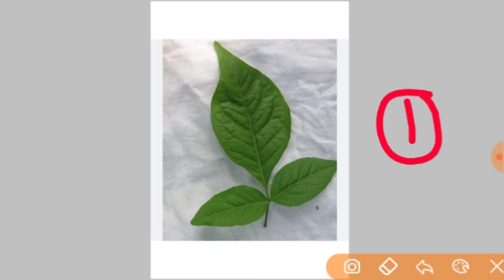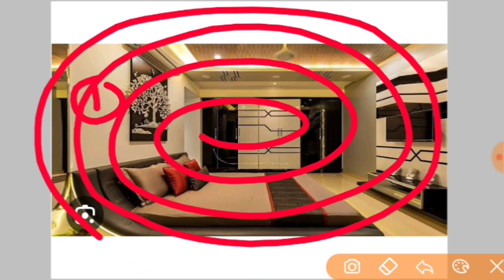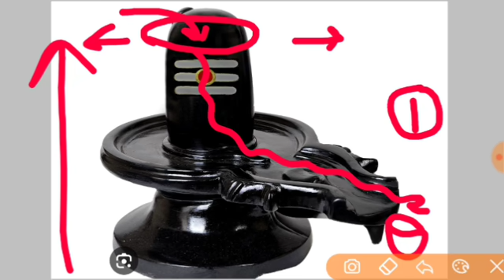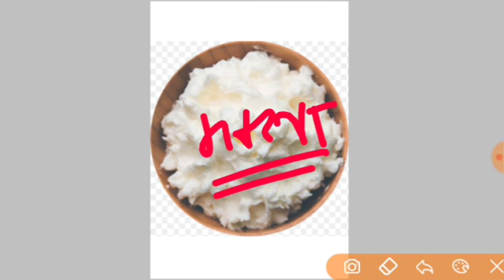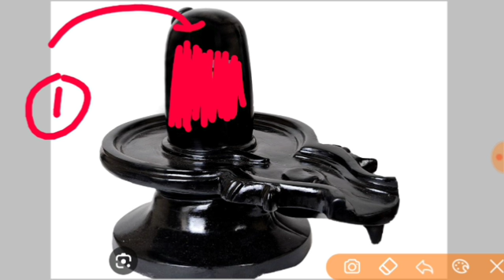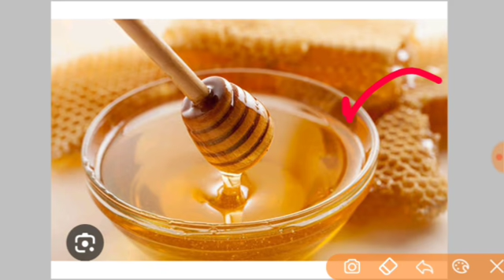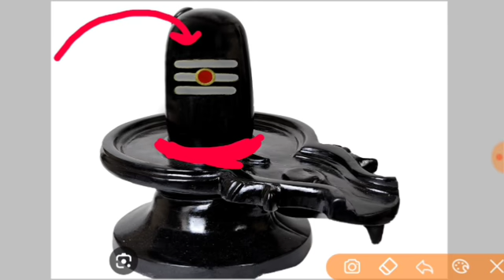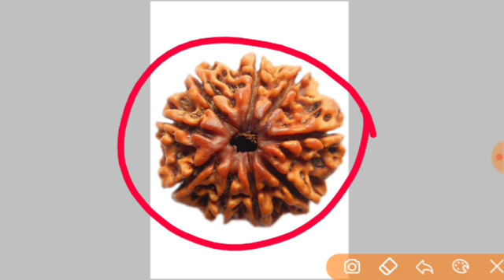सारी मनोकामना होगी पूरी | pradeep Mishra ji ke upay | adhik mass ke upay pradeep Mishra ji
जय महाकाल
प्रदोष काल का समय